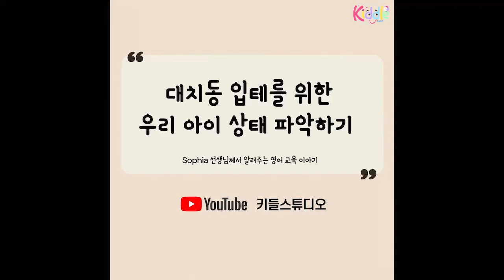대치동 입테를 위한 우리 아이 상태 파악하기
안녕하세요
우리 아이들의 즐거운 영어학습만 생각하는 키들스튜디오입니다. 하반기에 시작되는 대치동 레벨테스트를 준비하기위한 우리아이의 상태 파악해보세요